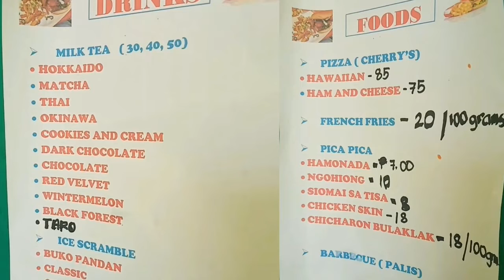ISANG GINANG 8 YEARS NANG HINDI MAKALAKAD FROM MONTESUERTE CARMEN BOHOL